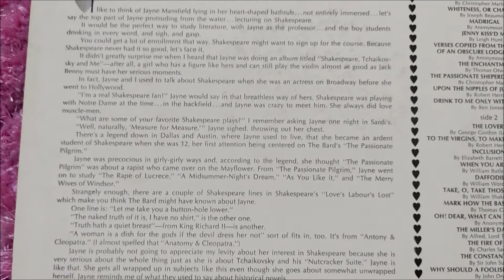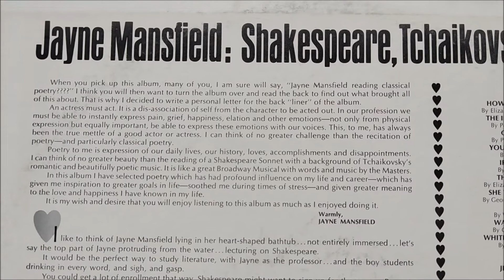Jayne Mansfield Shakespeare Tchaikovsky & Me Record Album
Description : Jayne Mansfield Shakespeare Tchaikovsky & Me Record Album